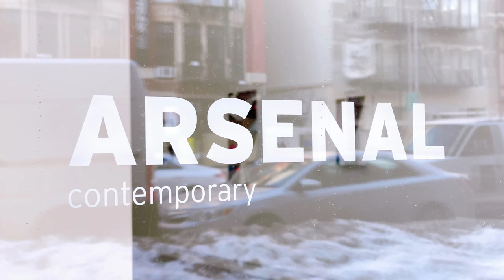Arsenal Contemporary Art New York Gallery: Maskull Lasserre & Lucas Simões [4K] / NYC Gallery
Arsenal Contemporary Art New York Gallery: Maskull Lasserre & Lucas Simões - THEORY OF PROSE

Dates: Jan 28 – Mar 20, 2021